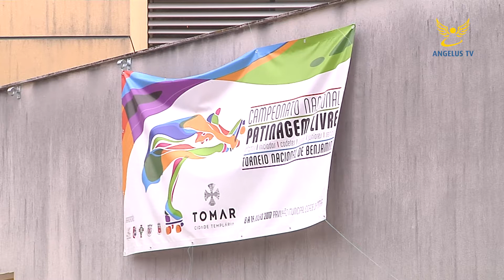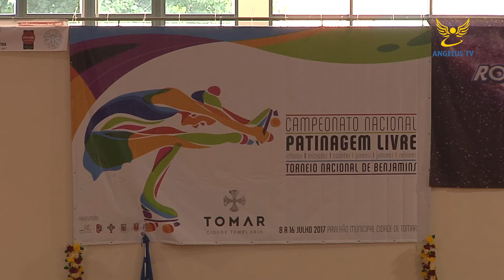Campeonato nacional de Patinagem Livre - Tomar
Realiza-se de 8 a 16 de Junho o Campeonato nacional de Patinagem livre, com organização do Sporting Clube de Tomar, no pavilhão municipal de Tomar.